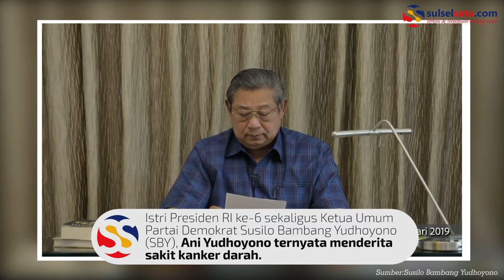Mari Doakan, Ani Yudhoyono Ternyata Sakit Kanker Darah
SULSELSATU.com, JAKARTA – Istri Presiden RI ke-6 sekaligus Ketua Umum Partai Demokrat Susilo Bambang Yudhoyono (SBY), Ani Yudhoyono ternyata menderita sakit kanker darah. Hal itu disampaikan langsung SBY melalui rekaman video di Singapura yang dikirim ke Indonesia, Rabu (13/2/2019).

Ani Yudhoyono kini dirawat di National University Hospital Singapura.